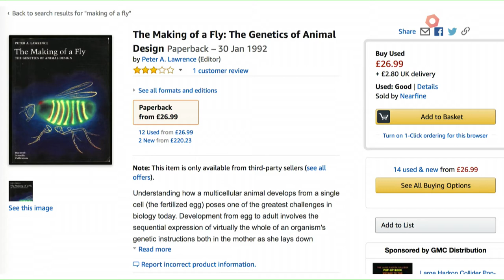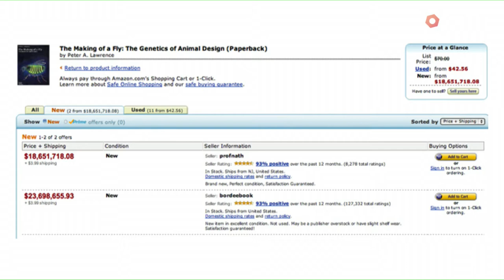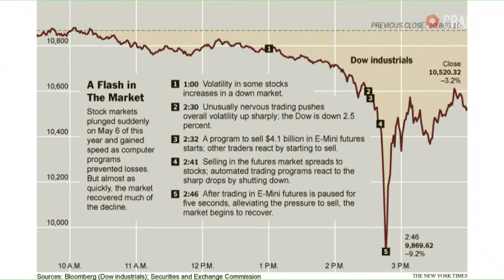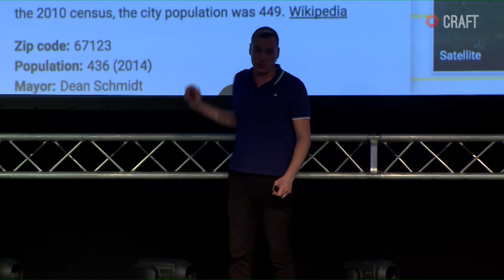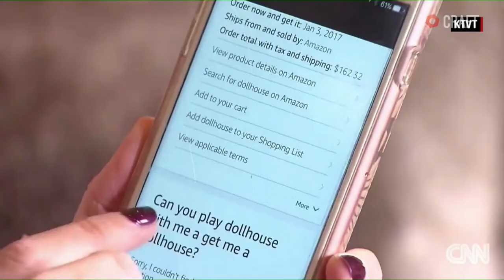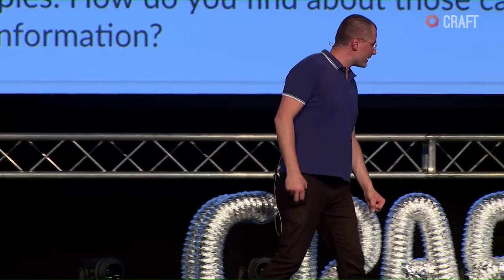Five key challenges for software quality tomorrow - Gojko Adzic | Craft 2018